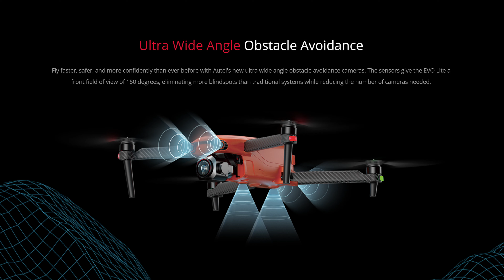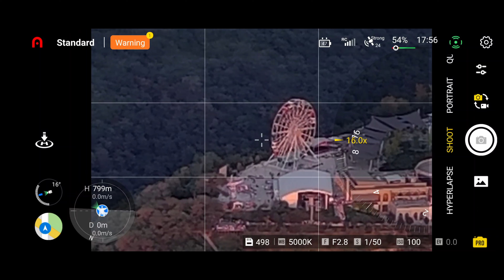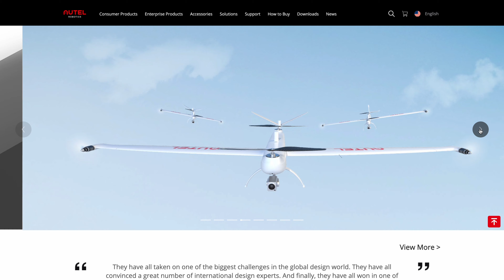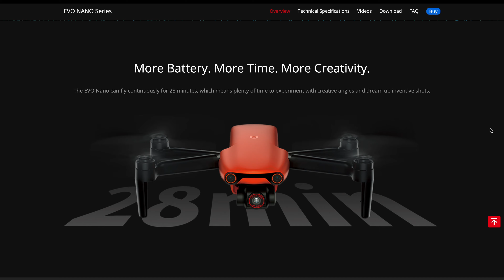Обзор Autel EVO lite + (plus) 🔥6К монстр